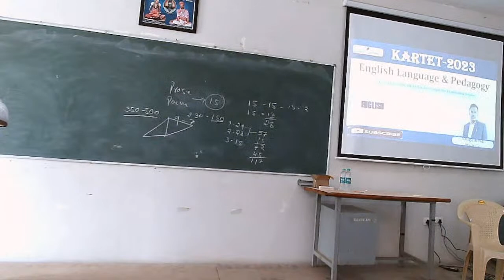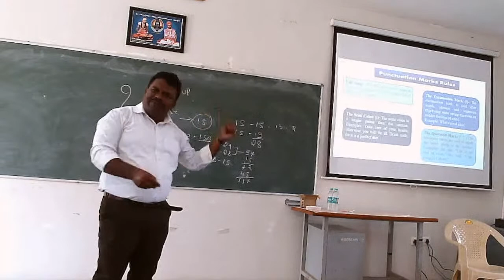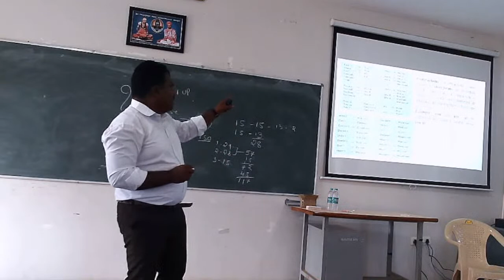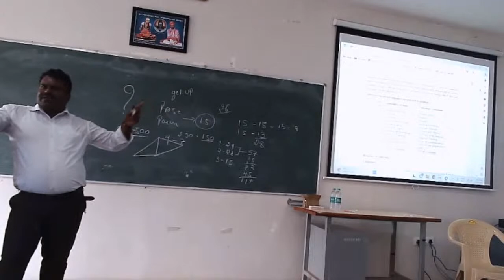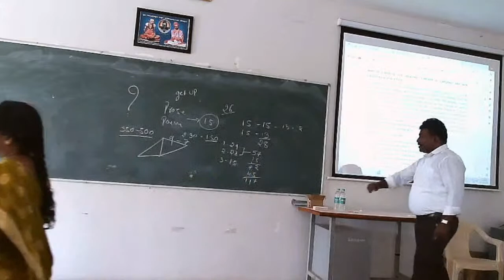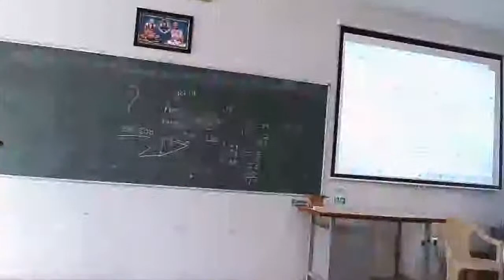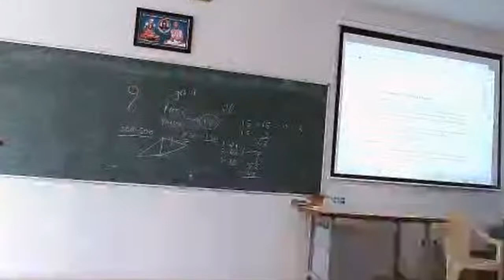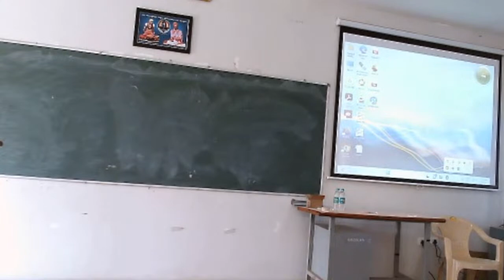TET Orientation Class By Shri Sangamesh Muttagi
English Language and Pedagogy